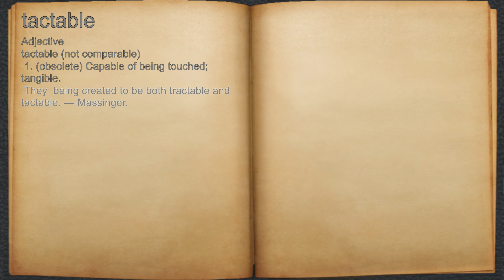What does tactable mean?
A spoken definition of tactable.

Intro Sound:
Typewriter - Tamskp